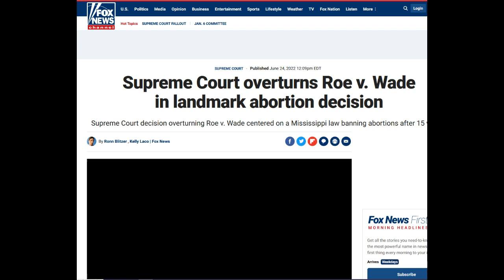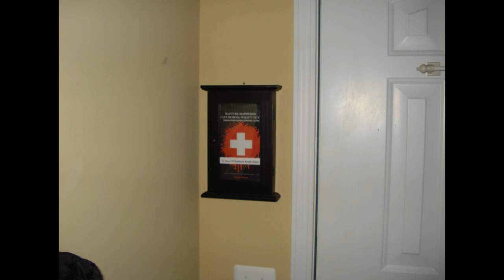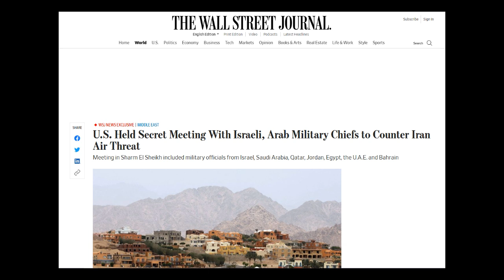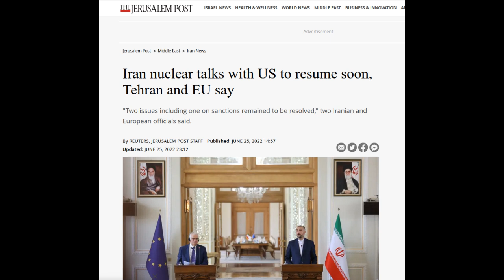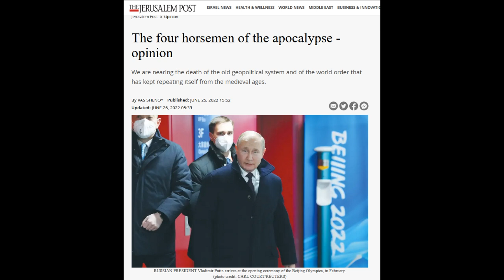CPR Report 6-26-22: Is The Gateway To The Tribulation Period About To Be Opened?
Either this is the greatest set of coincidences in history or the Bible is true.